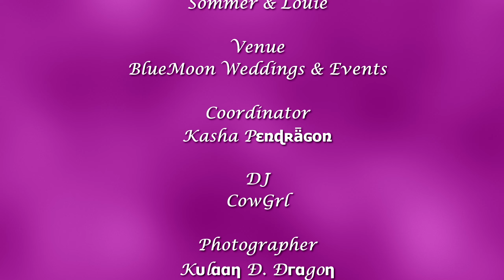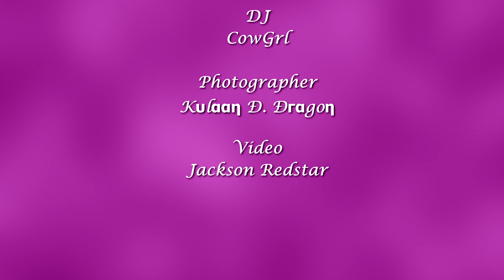Willow's Adoption Party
The Proud Parents
Sommer & Louie

Venue
BlueMoon Weddings & Events

Coordinator
Kasha Pɛռɖʀǟɢօռ

DJ
CowGrl

Photographer
Kυlααη Ð. Ðгαgoη

Jackson Redstar